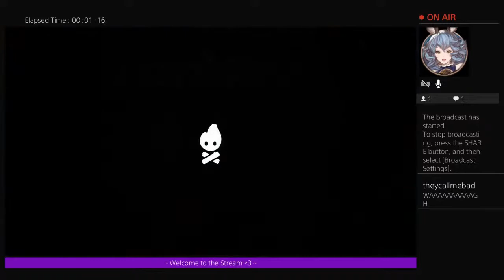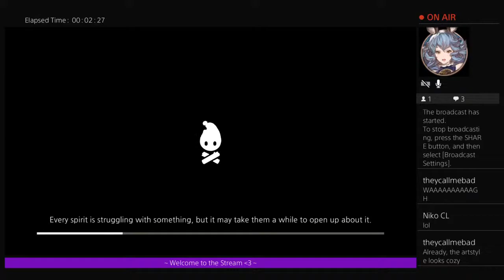Cozy Grove | PS4 Gameplay & First Impressions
Reviews, first impressions, quick looks, and the occasional unboxing--on PS4 and Nintendo Switch.